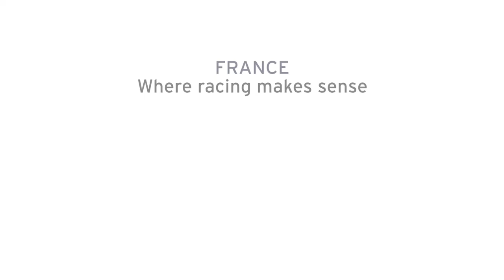17- FRBC - Prix du Jockey Club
Full result of the G1 QIPCO Prix du Jockey Club
Next event: Prix de Diane Longines: June 17th